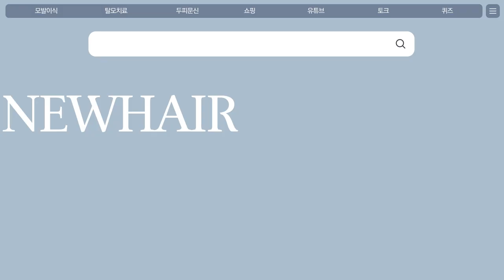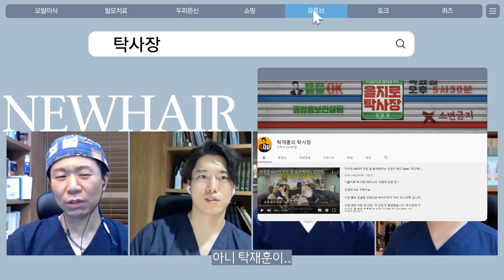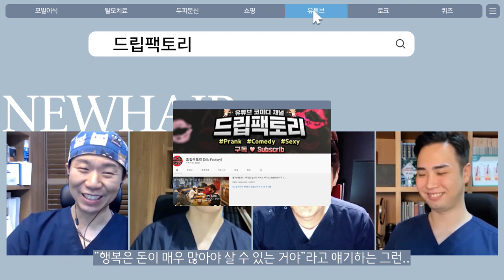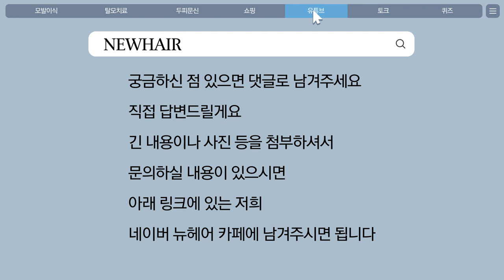저희도 브레이브걸스 팬이에요^^│유튜브 채널추천│뉴헤어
🔍다른 영상 구경하러 가기🔍

의사들은 어떤 채널을 구독할까??
뉴헤어 원장님들의 채널추천 목록 알려드릴게요!
궁금하시다면 영상시청!